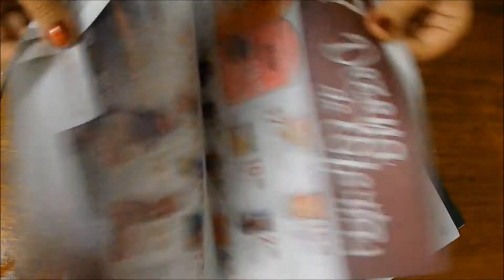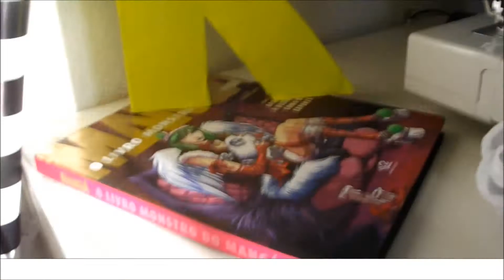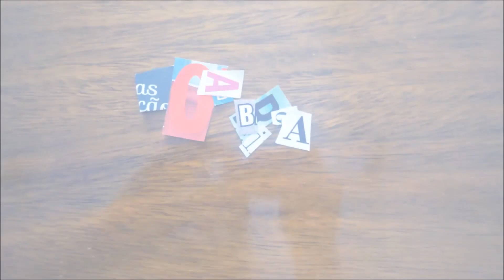DIY/FAÇA VOCÊ MESMO - DECORAÇÃO: LETRAS DECORATIVAS - O Blog da Ka ♥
Oooi gente! Tudo bem com vocês?
Então, o DIY de hoje é de decoração \o/ E nesse vídeo eu ensino vcs a fazerem letras decorativas maravilindas!
Espero muuuito que gostem, tá?

Sanp: karinaidalgoo
Beeeeeeijos ♥